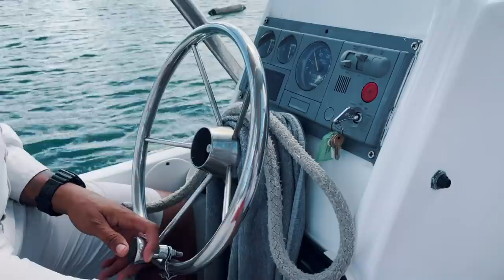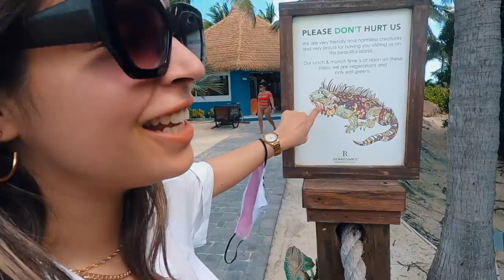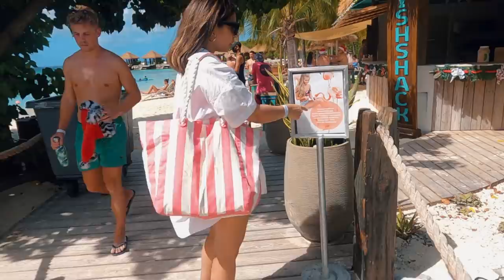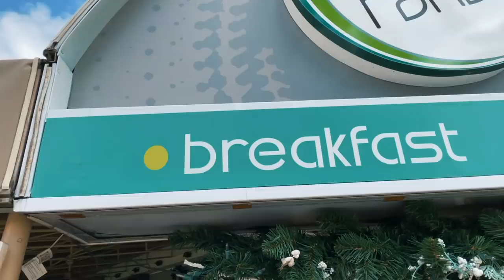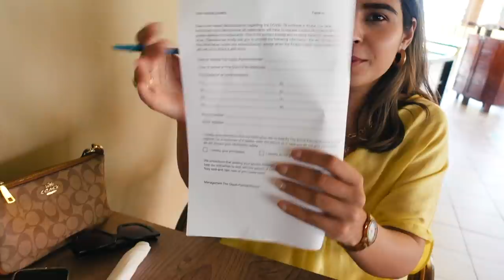Flamingo Island- IS IT REALLY WORTH IT? | Aruba Travel 2020